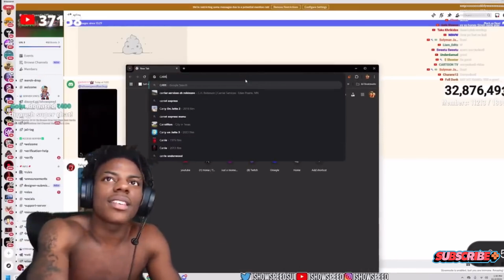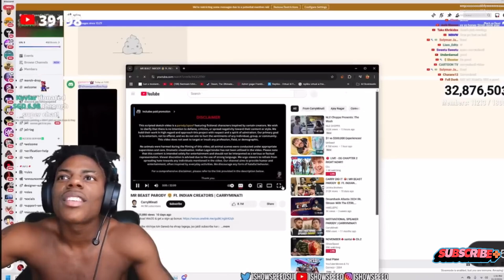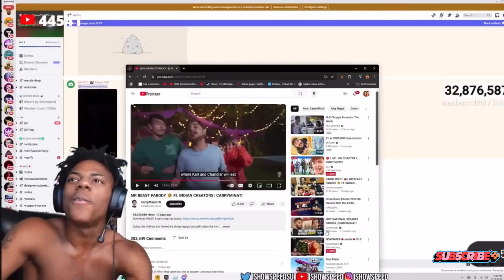Speedy React On Carry Video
Watch as IShowSpeed reacts to Carry's latest video in this speedy reaction video. See his thoughts and opinions in real-time!